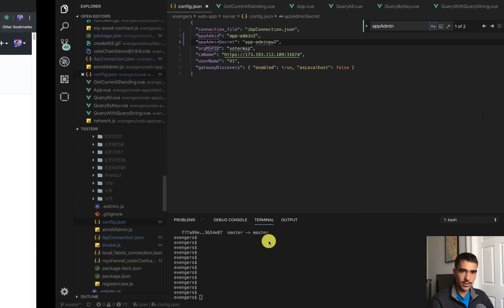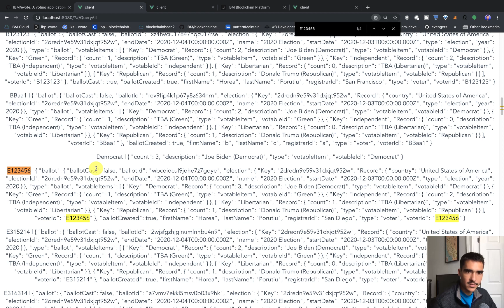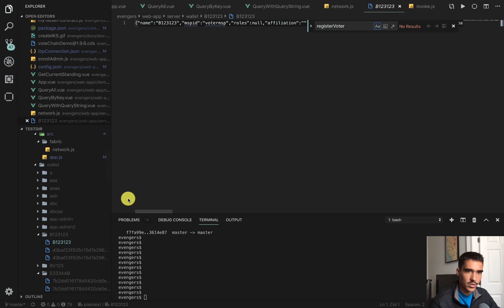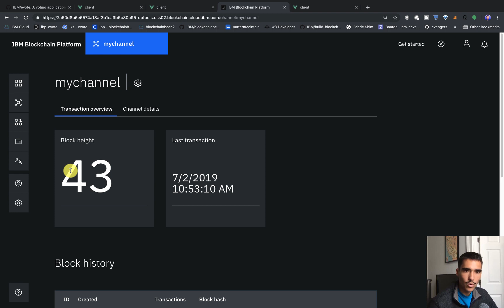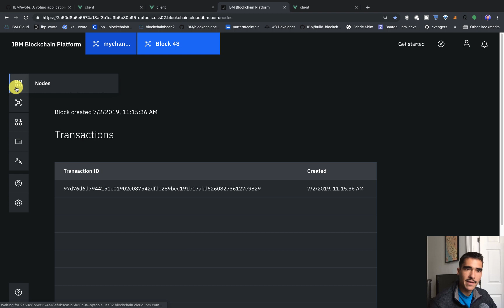Intro - Build and Deploy a blockchain network for FREE: IBM Blockchain Tutorial #1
**NOTE**: The functionality and design of IBM Blockchain Platform has changed since I've launched this video, so please use my video to learn, but the updated steps to create a network can be found below:

Note that you can still use my packaged contract in the `install smart contract step` i.e.

This tutorial will explore how to connect a Vue.js web-app to the IBM Blockchain Platform for FREE. This is the intro video, which explains some of the concepts, and demos the finished application which we are building.

This is the first video in a three-part series.

Try the new free IBM Blockchain Platform by following the steps below.

HOW TO GET A FREE IBM BLOCKCHAIN SERVICE
1.
2. Log in to your IBM Cloud account
3. Once you see your IBM Cloud dashboard, click on "Upgrade Account" in the top-right corner under your Account name.
4. Enter Credit Card info, and click submit.
5. This will give you $200 in free IBM Cloud account credit, to use in 30 days.
6. At the top of your IBM Cloud account dashboard, search for "Kubernetes" and click on "Kubernetes Cluster", and then click "Create".
7. When it asks to select a plan, choose the "Free" plan and then click "Create Cluster".
8. Wait for 20 minutes as your cluster is deploying.
9. After your cluster is deployed, at the top of your IBM Cloud account dashboard, search for "Blockchain". And then click on "Blockchain Platform" and then select the "standard" pricing plan, and click "Create".
10. From your IBM Cloud dashboard, click on your IBM Blockchain Platform service. From there, when it asks you to deploy to a cluster, choose your free cluster! Once your deployment is finished you can now access your IBM Blockchain platform account!